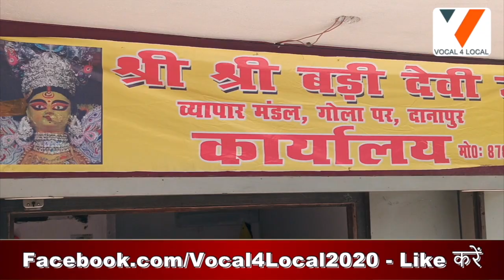DANAPUR : देश भक्ति में बना माँ दुर्गा पंडाल बना आकर्षण का केंद्र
Navratri 2023: महानवमी आज, देश भक्ति में बना माँ दुर्गा पंडाल बना आकर्षण का केंद्र

दानापुर के गोला पर में देश की आजादी के अमृत महोत्सव की थीम पर इस बार दुर्गा पूजा पंडाल को तिरंगे भव्य स्वरूप दिया गया। तीन रंगों से बनने वाला यह पूजा पंडाल मां दुर्गा की भक्ति संग देश भक्ति का जज्बा भी जगाएगा। इस वर्ष तिरंगे के स्वरूप पंडाल में मां दुर्गा का विराजमान है।